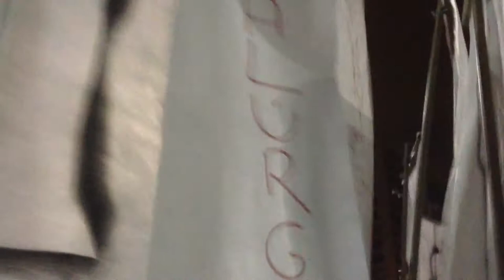Coletivo Geral da UFRPE contra o Golpe - Recife, 31 de março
Recife, 31 de março de 2016. Coletivo de Estudantes, funcionarios e professores da UFRPE em ato de apoio a Democracia e contra Eduardo Cunha, Michel Temer, Sérgio Moro e Rede Globo. Protestos contra o impeachment de Dilma em todo o Brasil.
Registro: Edson Barrus